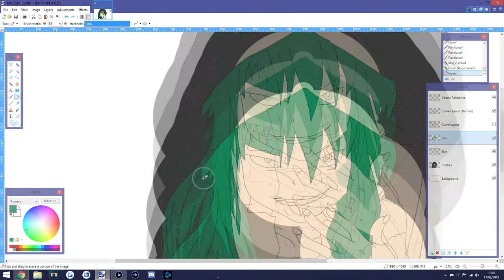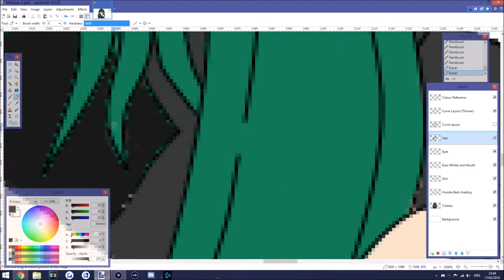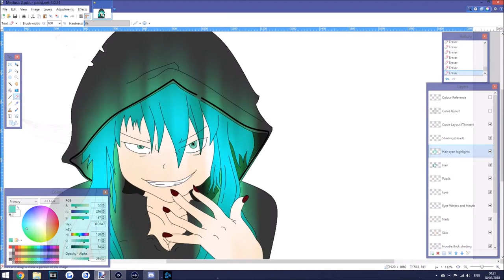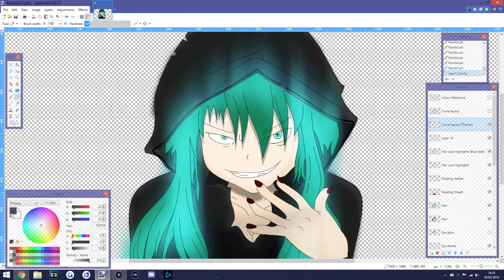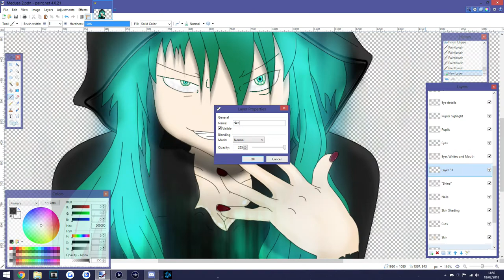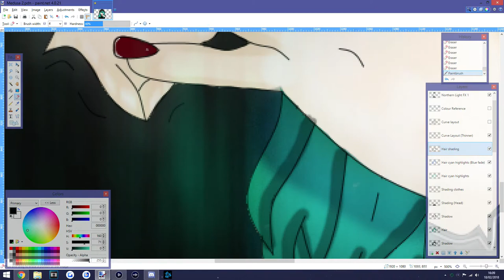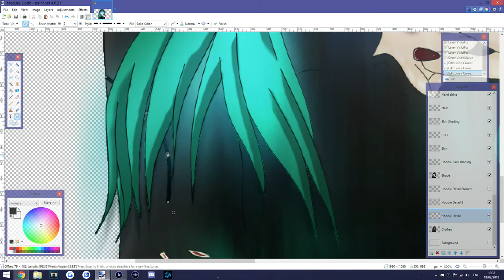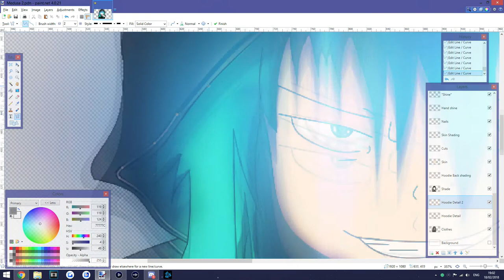F-777 - Medusa (Sprite Speed Art and Song Demo)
It has been an absolute honour to work with F-777! The art you see as the thumbnail and at the end is a preview of the background art for his new song Medusa. I did the colouring and edits on the sprite for the song, while my friend 'Fade' made the background.

Links:
This was a pretty early artwork so I did use lineart by Spoon.Kitty in this, but since then I have developed my art skillset a lot. I understand if people are annoyed at this, but I have improved a lot and no longer use others lineart and trace.

Thanks to KeenH for helping me with the hair!

Medusa (Demo) By F-777